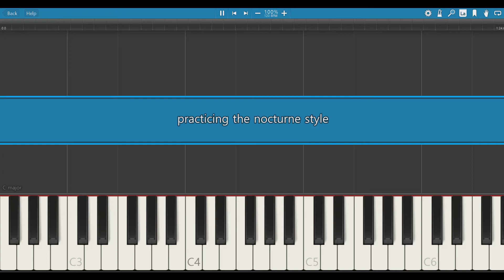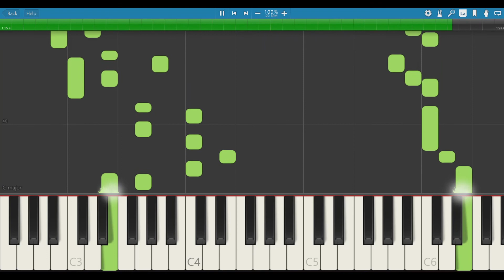practicing the nocturne style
I'm practicing the nocturne style.

I understand the characteristics of Nocturne that each note is important and sentimental, and if I improvise the melody,
For the accompaniment, press the basic arpeggio first.
It is not awkward to play arpeggio at different intervals using a chord different from the basic chord.
This is quite free, so I don't think it's right to have a sheet of music recited.
However, Chopin left a nocturne using Arpeggio, which is unique, limited, and feels like music. You can memorize this.

나는 녹턴의 형식 연습중

나는 녹턴은 음 하나 하나가 중요하며 감상적이라는 녹턴의 특징을 이해하고 나는 멜로디를 즉흥하면
반주는 기본 아르페지오를 먼저 누른후에
기본 화음과는 다른 화음을 사용하여 간격을 달리하여 아르페지오를 연주해도 어색하지 않다.
이것은 꽤 자유롭기 때문에 어떤 악보를 암보하도록 하는것은 옳지 못한것 같다.
하지만 쇼팽은 유니크하며 한정되며 음악처럼 느껴지는 아르페지오를 사용하여 녹턴을 남겼다. 이것은 외워도 된다.